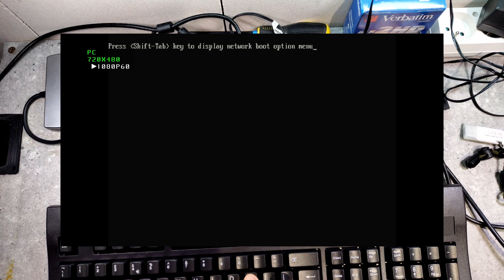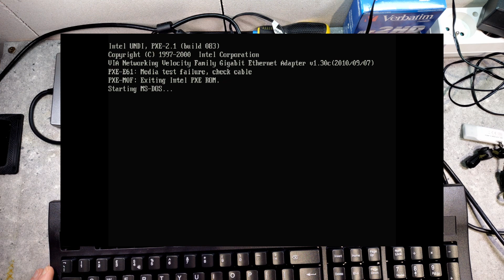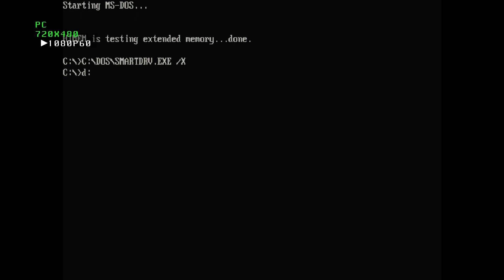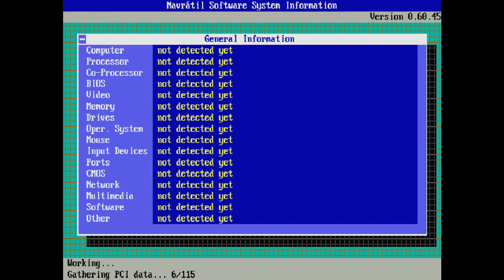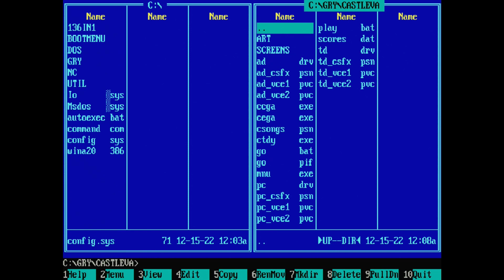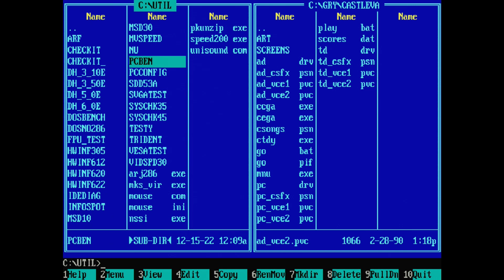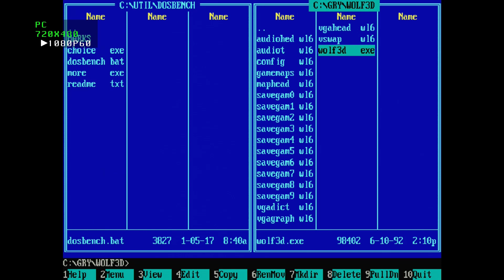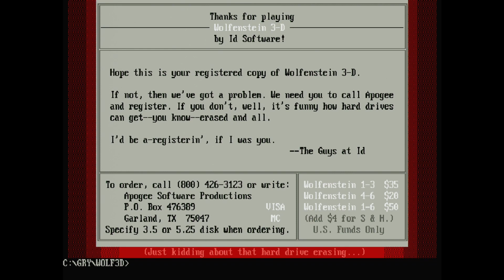Sprawdzamy Terminal WYSE pod DOS-em [C50LE]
Nie mogłem oprzeć się chęci odpalenia systemu MS-DOS na takim urządzeniu jak terminal WYSE C50LE. Zobacz co udało się zdziałać :)